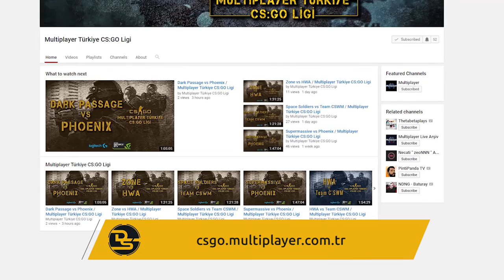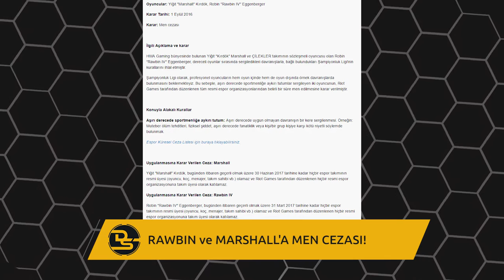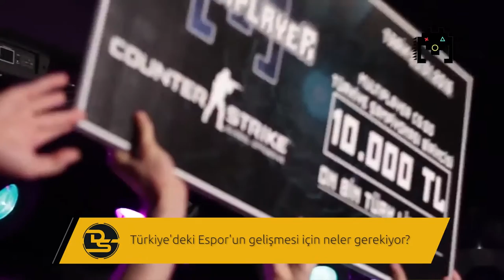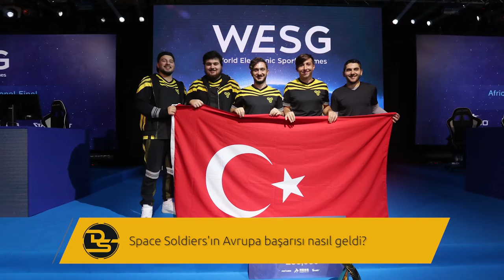Dijital Saha 1.Bölüm